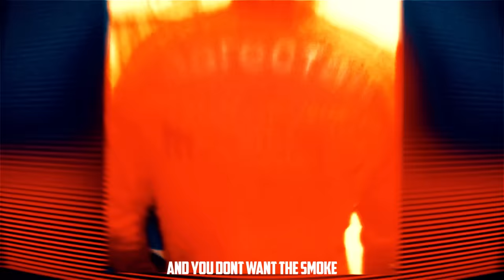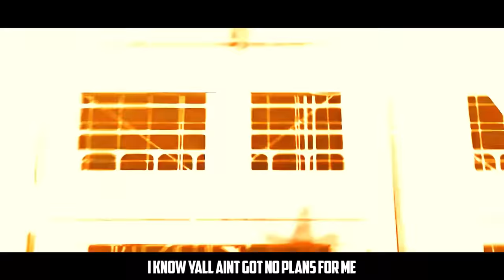Artichoke - Yumi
Mixed by Yung Kage: @YungKageOfficial

[Lyrics]

yo
pierre
you wanna come out here
ive been ridin dude dick like my john deer
and im the gayest in the room
like im travis scott
and i aint messin with a dude unless he got a greasy cock aye
one stroke
one pump up to my face
had me choked up
cum all over the place
av got that drip
and you dont want the smoke
i keep that mf iron on me like an artichoke
cynara cardunculus
man you fuckers ridunculus
me and av be flexin
we messin with fuckin guns n shit

all yall bitches got me fucked up
keepin my dick tucked
when i walk in the gay club like
wow

im sniffin stranger undies
sex with dudes is kinda funny

nah im just kidding though
if we talkin about my penis
oh yeah its miniscule
ill see you in a minute though
my brains full of bulletholes
filled up with fentanyl

aunt jemimas got big fat titties
shake them bitches put syrup in me
uncle ben i aint forget about you
get back on that bag and fucking end me
just grab my ass and fucking drill me
its minute rice but ill cum in 15
seconds
stuck in heaven
with uncle ben and all his brethren

i know yall aint got no plans for me
so go ahead pack and just stand for me
oh you cant
because you're missin a leg
and you cry everynight that you're going to bed
hey larry
what they call you larry croft?
thats cool
i heard you gotta hairy cock
thats true big t
wait let me stop
wait better not
album filled with opps
like tanner fatty
heres nicks addy
*lol*
i feel like tayk
ive been on a race
draggin dead group memebers all across the state
and ive been the realeast
never been a fake
wait guys who am i
i leaked isaacs face
i weigh 300 pounds
full dinner plate
yumi hogs all the loud
hmph pouty face

jogging down the stairs is like running track
rolling up the group
smokin isaac pack
hmm blur my face
what the fuck is that
its 2022
face reveals are wack
look what happened to dream
you wanna follow that?
is that your big bro
you wanna swallow that
i wanna swallow him
i wanna swallow you
i fucked all of yall
right in ya ass
those are my verse lyrics
the inbetween and intro is like
unintelligible LMAO
i guess except for your lyrics